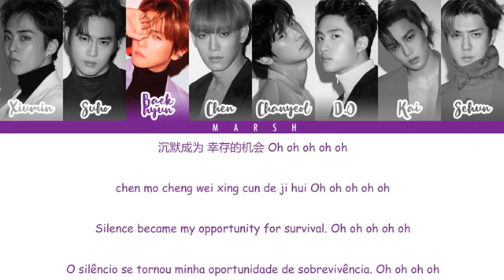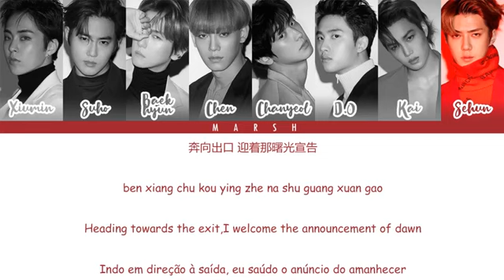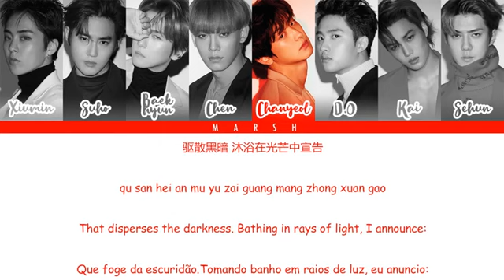Love shot EXO (CHINESE VER.)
Color coded